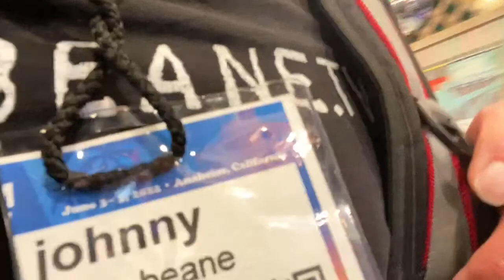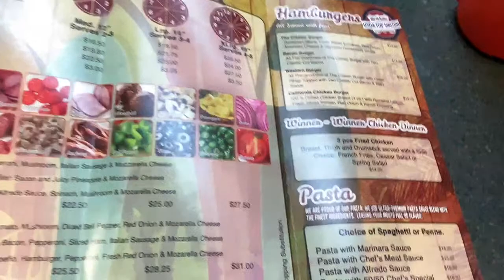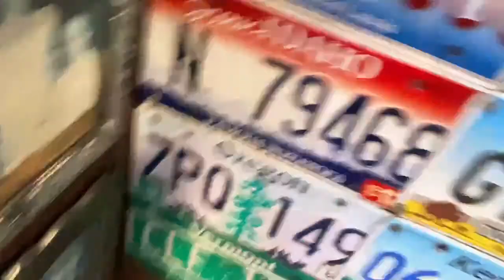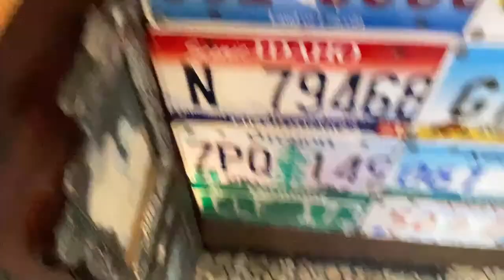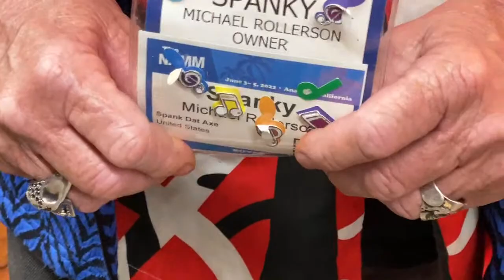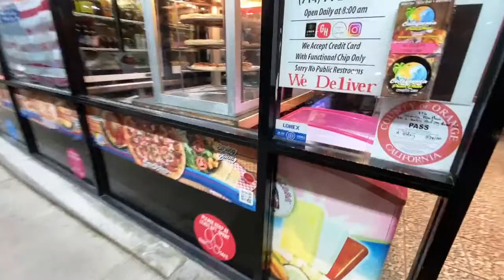Hey from Anaheim! It’s NAMM time! We found Van Halen￼! & Where’s dinner? 6/4/22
Namm show, namm 2022, namm vlog,